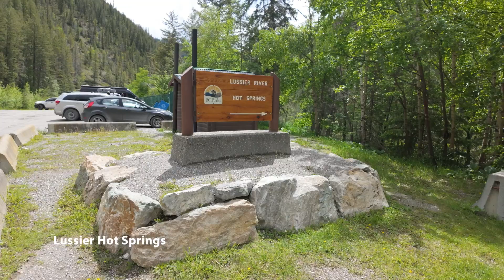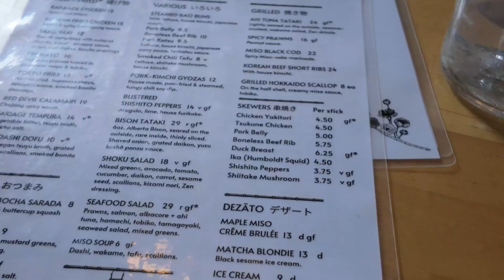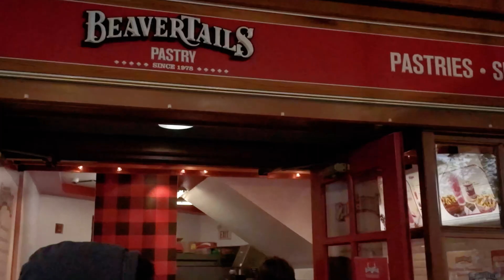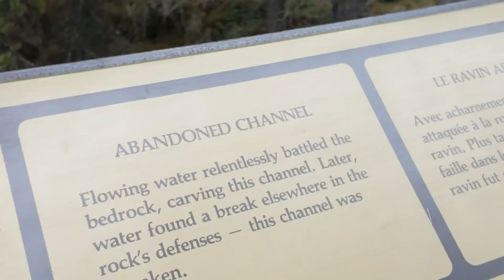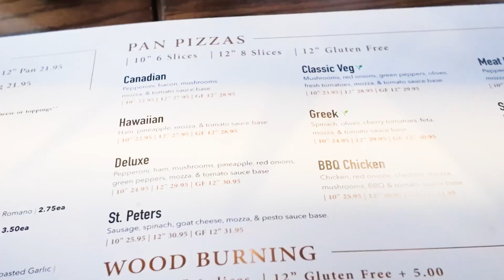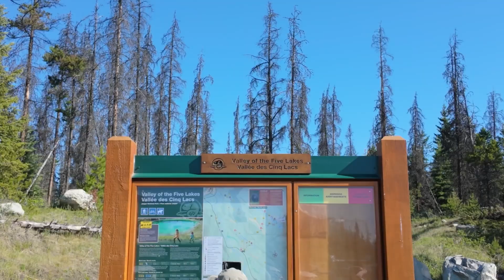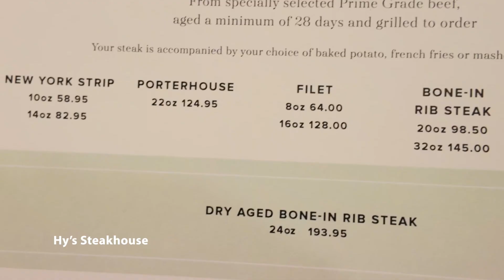Banff Vlog | Exploring Lake Louise, Icefield Parkway, Jasper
This is my first vlog with my family. We went to Banff/Jasper for my mom's birthday and we had a sick time together.